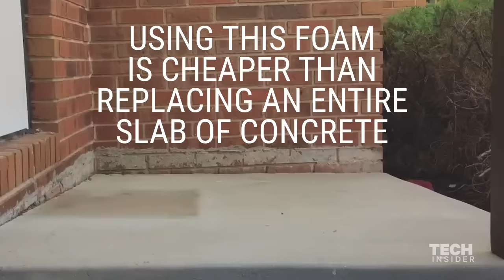Foam Raises Concrete That Weighs Thousands Of Pounds | Tech Insider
Mudjacking or slabjacking is a technique used to raise and level concrete. Foundation Works has developed a new foam technique, Polylevel,  that can raise thousands of pounds of concrete despite its light weight.